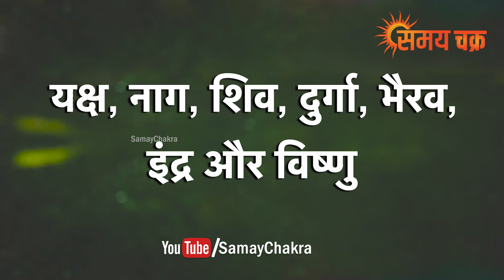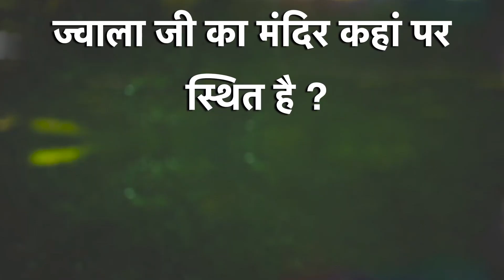क्या रामायण और महाभारत काल में मंदिर होते थे | Temples in Ramayana and Mahabharata period?